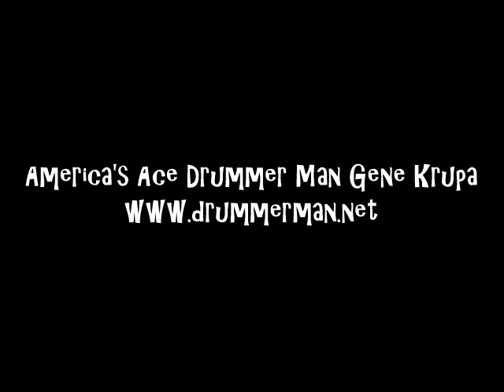Buddy Rich with Bunny Berigan & the Rhythm Makers 8/9/1938 "So Help Me"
Vocal - Dick Wharton
Trumpet – Bunny Berigan, Irving Goodman, Steve Lipkins
Clarinet, Alto Saxophone – Joe Dixon, Mike Doty
Tenor Saxophone – Clyde Rounds, Georgie Auld
Trombone – Nat Lobovsky, Ray Conniff
Guitar – Dick Wharton
Piano – Joe Bushkin
Bass – Hank Wayland

Recorded 8/9/1938